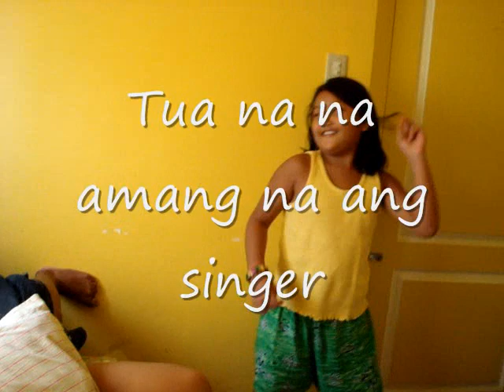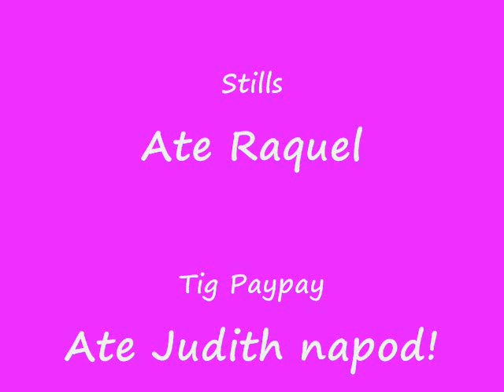Makulay Ang Buhay (Sa Sinabawang Gulay)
Yukka performing "Makulay Ang Buhay" that is very popular in Philippine tv commercials. Singing provided by Ivan Masangkay.